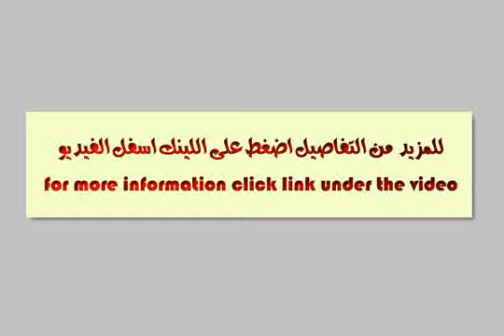apartment for sale in cairo - mlseg.com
Real estate egypt, giza, dokki apartments for sale, divided into 3 bedroomsno,2 bathrooms flooring :ceramics hard wood  ad number: 5175 - Egypt / Giza Dokki Nice Location In Dokki | عقارات مصر الجيزة الدقى شارع ايران شقة للايجار  - Egypt Real Estate |    Greater Cairo |    Dokki  |     Apartment For Sale